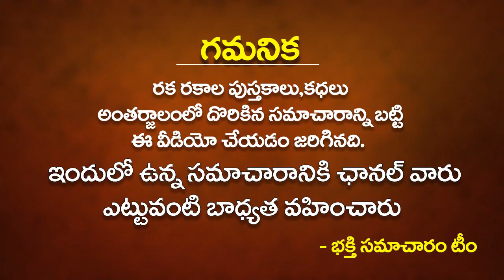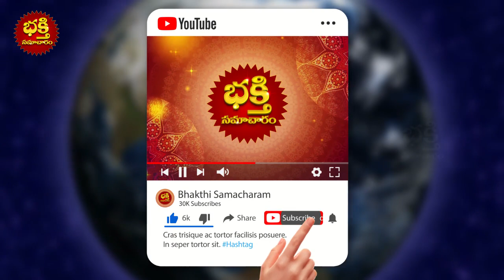2022 సంక్రాంతి తర్వాత మీరు నమ్మినా నమ్మకపోయినా మీ రాశి ప్రకారం జరిగేది ఇదే Sankranthi Rasiphalalu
2022 సంక్రాంతి తర్వాత మీరు నమ్మినా నమ్మకపోయినా మీ రాశి ప్రకారం జరిగేది ఇదే  Sankranthi Rasiphalalu January 2022 bhakthi samacharam

01.Mesha rasi phalalu - 0:00:05
02.vrushabha rasi phalalu - 0:08:10
03.mithuna rasi phalalu - 0:16:24
04.karkataka rasi phalalu - 0:24:23
05.simha rasi phalalu - 0:32:21
06.kanya rasi phalalu - 0:40:14
07.thula rasi phalalu - 0:48:39
08.vruschika rasi phalalu - 0:56:18
09.dhanassu rasi phalalu - 1:04:12
10.makara rasi phalalu - 1:12:14
11.kumbha rasi phalalu - 1:20:13
12.meena rasi phalalu - 1:28:18